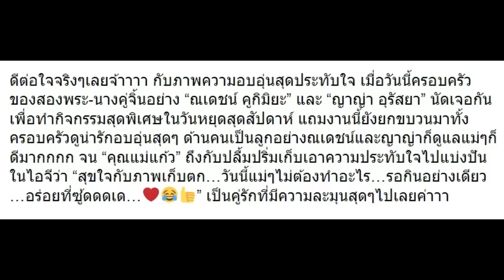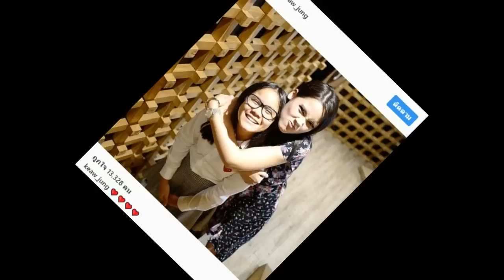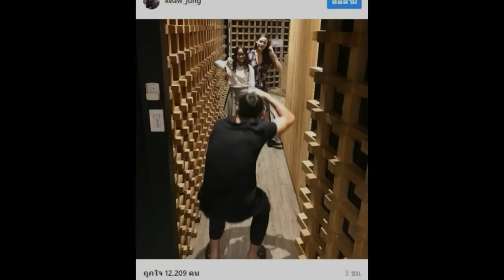“แม่ของณเดชน์” เผยสิ่งที่ “ญาญ่า” ทำให้ในวันนี้ ดีต่อใจมาก!!